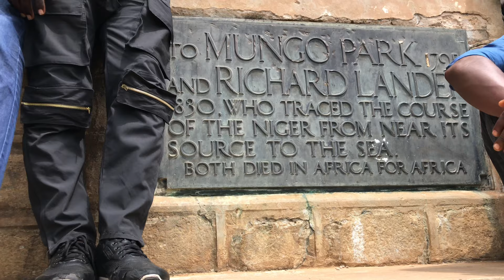How exactly mungo park and his team discovered river Niger|Visiting most beautiful island in Nigeria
My trip to Jebba Niger state was organized by Inspector Turawa and Friends

I make videos once a week and when I am back to being consistent it’s twice a week 😅
My videos range from lifestyle,travel,food,vlogs, and conversations.

Stay Safe!

🟩 SERVING IN BORNO-MAIDUGURI

🟩 TRAVEL VLOGS

Q-Al-Baqarah (2:185) Allah intends for you ease, and He does not want to make things difficult for you